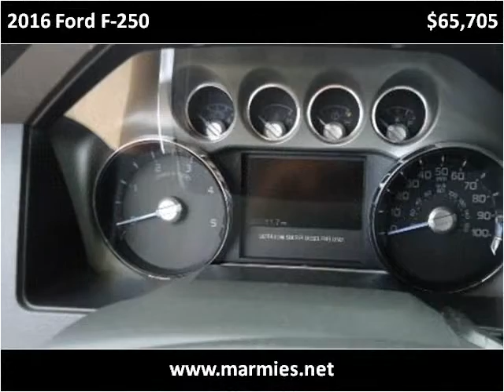2016 Ford F-250 New Cars Great Bend KS